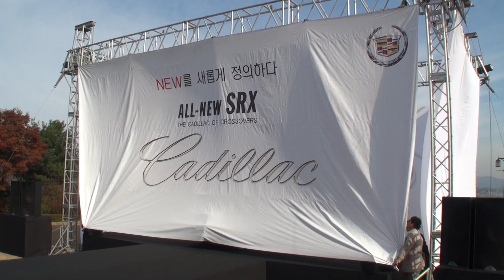GM Cadillac All-New SRX Launch Event : Part 4/5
General Motors Cadillac All-New SRX Launch Event - Min Ho Lee's Opening Ceremony (Record : Acrofan)